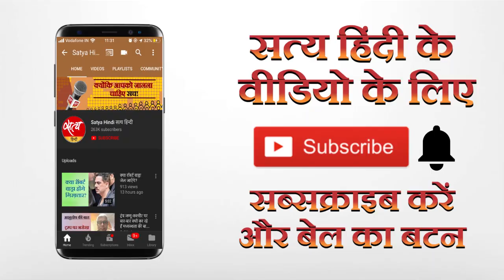गहलोत जीत पाएंगे राजस्थान की लड़ाई?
राजस्थान बीजेपी के अध्यक्ष सतीश पूनिया ने कहा है कि अगर परिस्थितियां बनीं तो सचिन पायलट मुख्यमंत्री बन सकते हैं। इसके बाद से राजस्थान में खलबली मची हुई है।